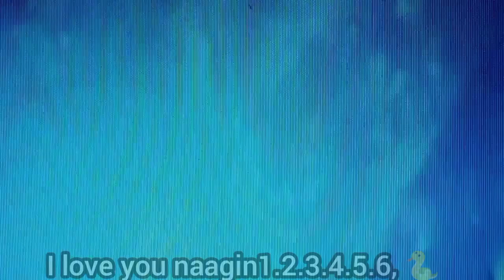NAAGIN 7 : PROMO | Nimrit Kaur Ahluwalia | Sumbul Touqeer | Tina Dutta | Priyanka Chahar | Naagin 6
THE WORLD
3K
Likes
428,816
Views
Jan 26
2023